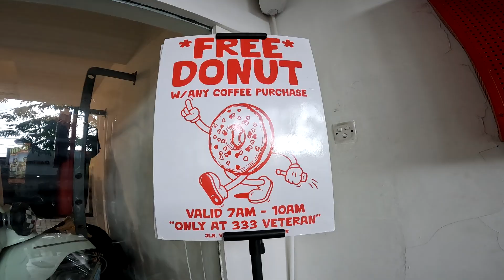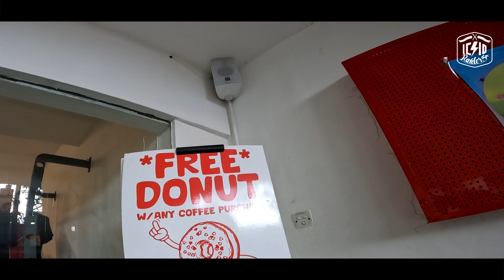Welcome to 333 Coffeeshop Denpasar